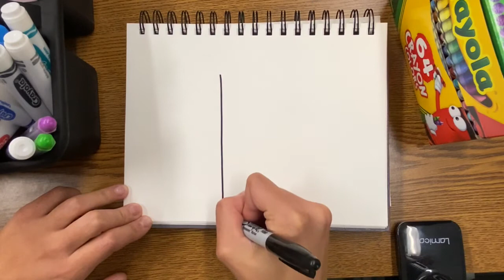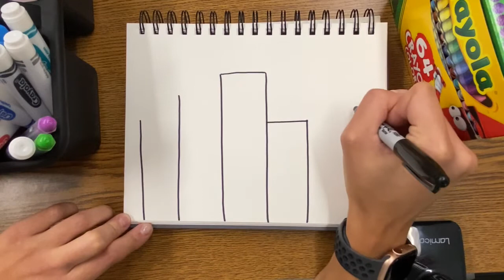Paul Klee & Mary Blair Inspired Castle